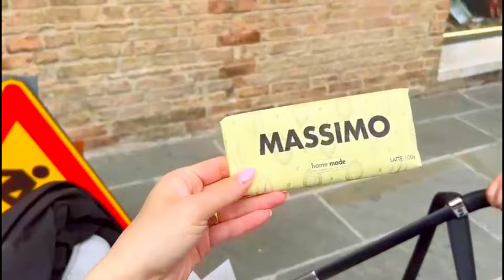Продолжение Прогулки / Прекрасная Перуджа /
ДОРОГИЕ МОИ ДРУЗЬЯ, ПРОСМОТР РЕКЛАМЫ НА МОИХ ВИДЕО, ЭТА ВАША БЛАГОДАРНОСТЬ ЗА МОИ ТРУДЫ И ПОМОЩЬ В РАЗВИТИИ МОЕГО КАНАЛА! И ОГРОМНАЯ БЛАГОДАРНОСТЬ НАШИМ ПОСТОЯННЫМ ЗРИТЕЛЯМ ЗА ПОДДЕРЖКУ!
Всем привет, добро пожаловать на мой канал. Я рассказываю о своей жизни в Италии. Живу в Италии с 2004 года. Вы увидите Италию во всей красе, начиная с прогулок по побережью, итальянские свадьбы, национальные праздники и заканчивая самыми вкусными и простыми блюдами!